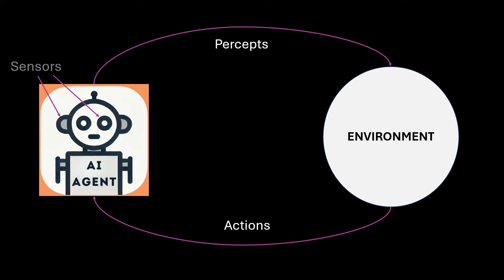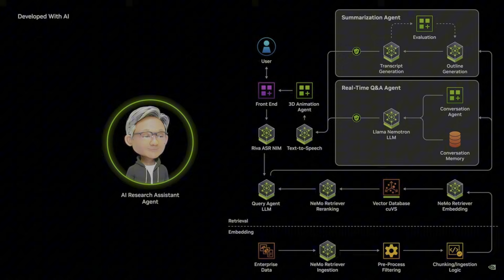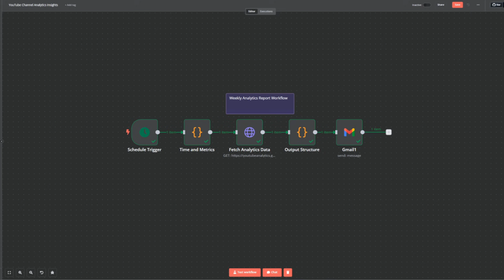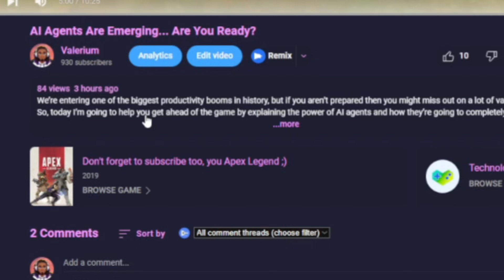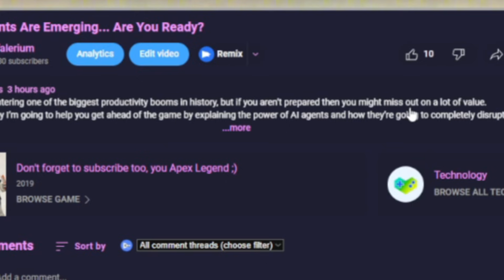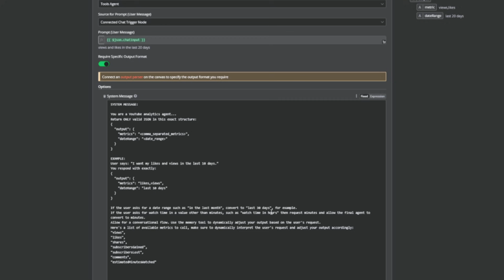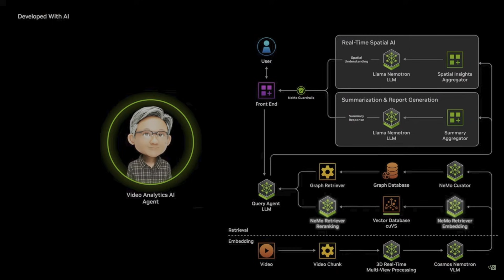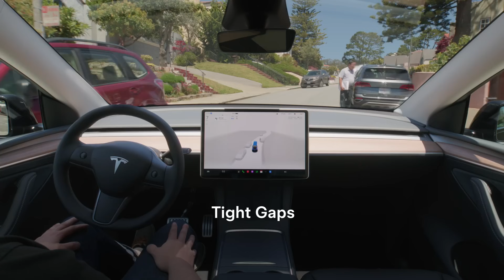AI Agents Are Emerging... Are You Ready?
We’re entering one of the biggest productivity booms in history, but if you aren’t prepared then you might miss out on a lot of value.
So, today I’m going to help you get ahead of the game by explaining the power of AI agents and how they’re going to completely disrupt every industry.
And if that isn’t enough, I’ll also give you examples of agentic workflows I’ve created that give insights into my YouTube analytics, before diving into the incredible future of this technology.

Link to my workflows if you’re interested in trying them out! :)

Timestamps:
0:00 - Prepare For AI Agents!
0:24 - What is an AI agent?
1:14 - Why are AI agents so impactful?
2:19 - My workflows!
7:29 - The Future of AI Agents!

Learn Fractions with Synthesis Tutor
NVIDIA AI Building Blocks for Agentic AI
Introducing Figure 02
Optimus Navigating Around | Tesla
Tesla AI Delivered. FSD 13 is MIND BLOWING

Looking for how to maximise your productivity with AI?
Wondering how AI agents could impact the future?
Interested in setting up workflows with AI agents?
These are all things covered in this video, so hopefully you’ll gain some value and get inspired to create something of your own!